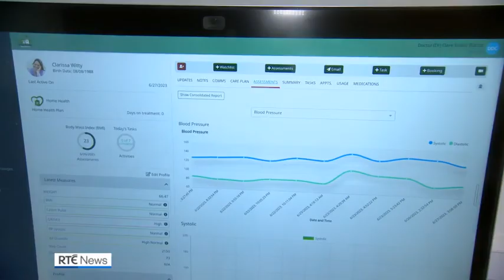Robot dogs among new technology being used with aim of improving island healthcare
Residents on Clare Island are benefiting from a pilot healthcare programme, that's using the latest technologies to improve patient care.

The ‘Home Health’ project is providing new ways of accessing routine services, as well as some novel uses of robots and drones.